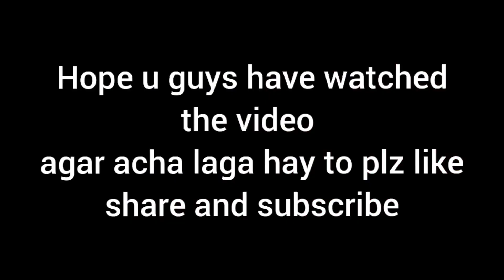FIRST MOTOVLOG WITH MY CLASSIC 350 | SHORT RIDE